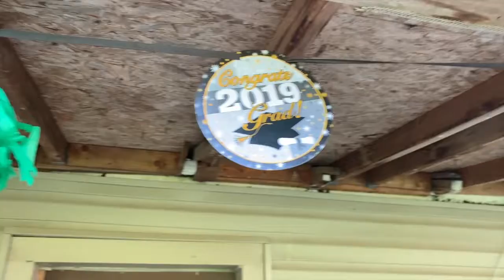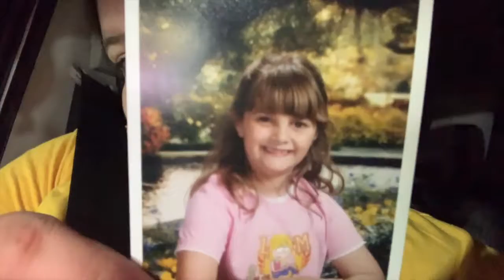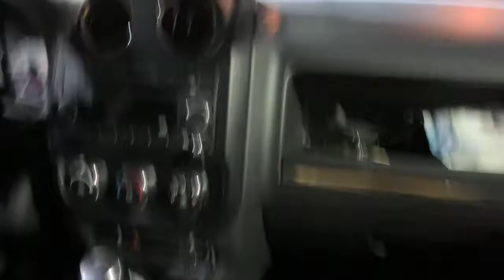FESTIVAL, GRAD PARTY & MORE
Instagram olivialovesbeauty
snapchat olivialovesyt
Pinterest paigerocker